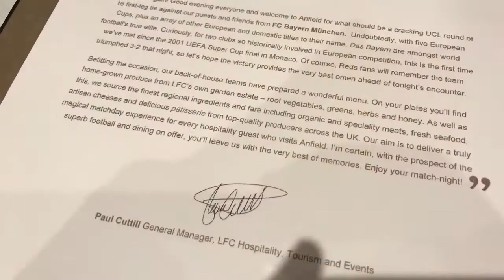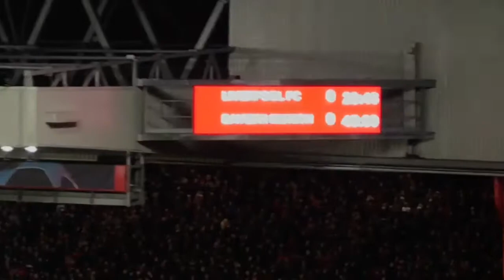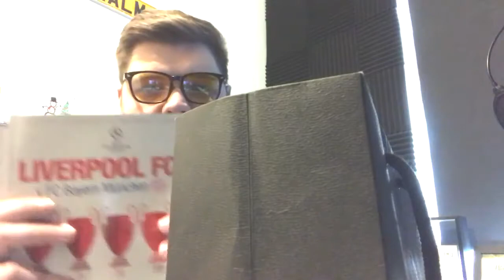LIVERPOOL 0-0 BAYERN MUNICH | MATCHDAY VLOG